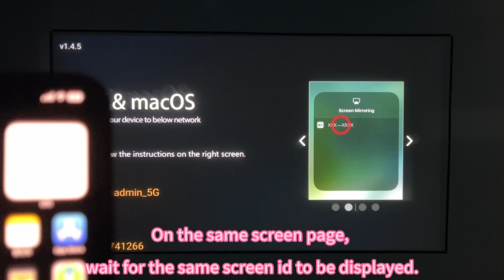J61How To Wirelessly Connect Iphone